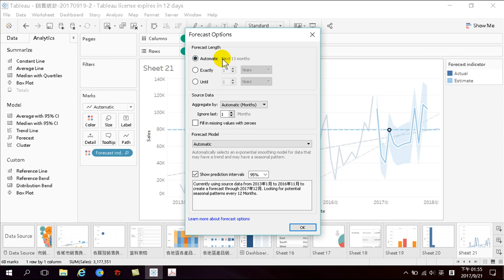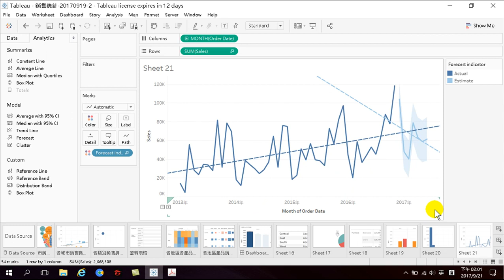54.如何修改預測設定-預測13期改為預測7期